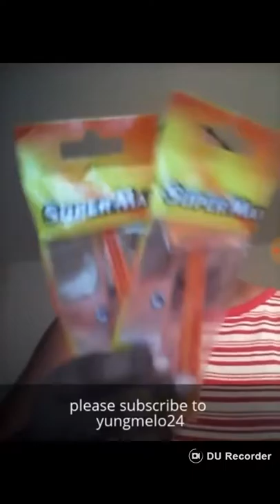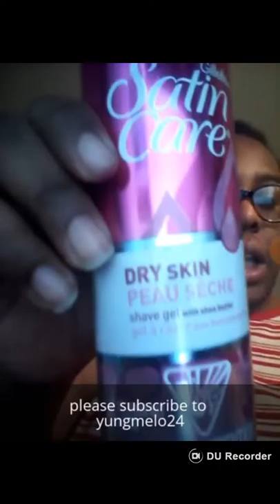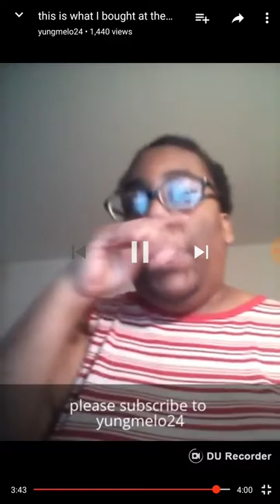YUNG MELO AS TWEEDLE DUMBEST IN "THE BEST ENDING ENDING EVER!"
She fits Donald Trumps example of a President..Melo for President.